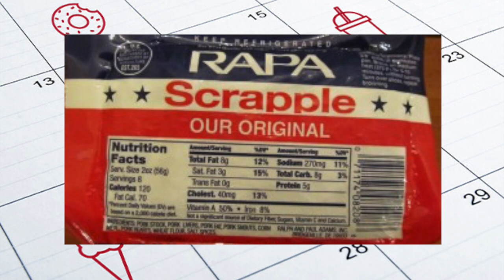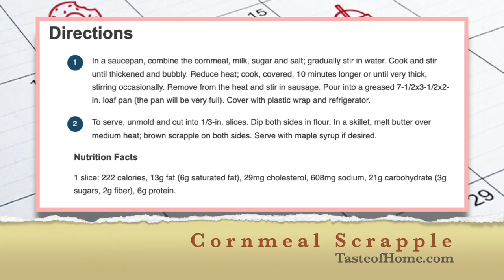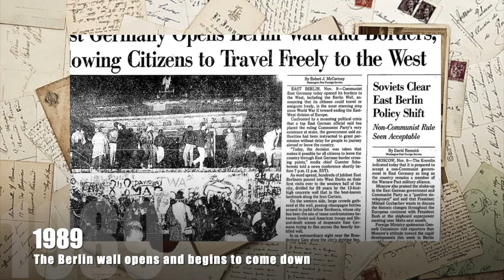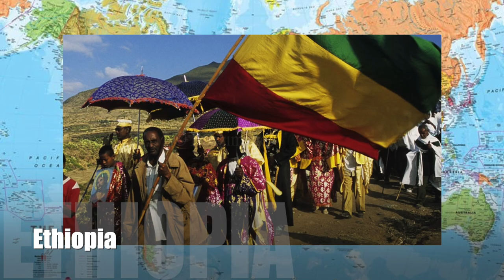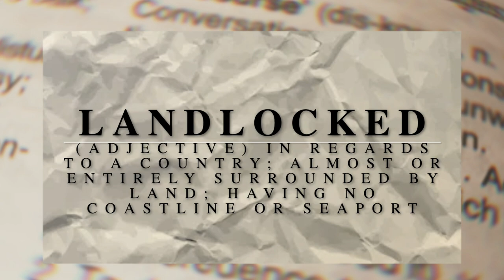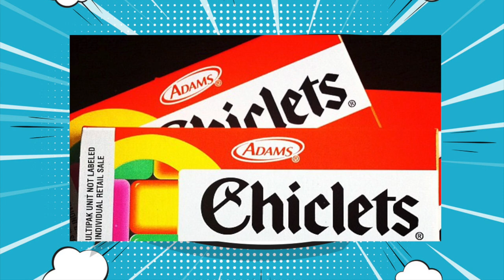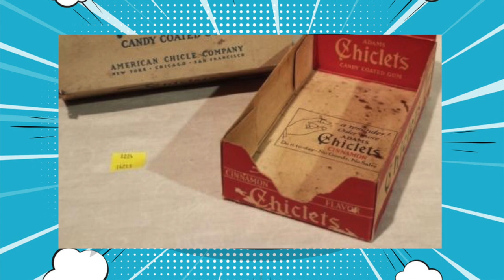Discovery Day Program Show 2020-11-09